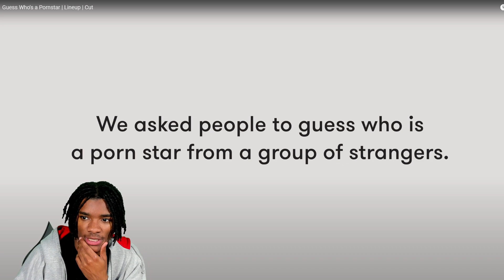I KNEW IT!! Reacting to Guess Who's a P***Star